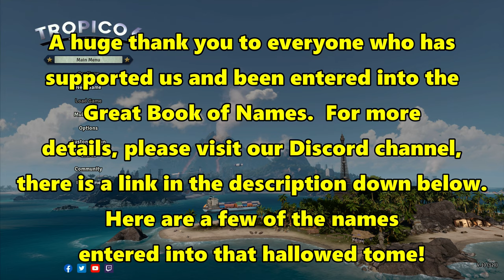Let's Play Tropico 6 #3: Election Speech!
Giving an election speech to try and inspire my citizens to vote for me once again!

In times of political turmoil and social unrest, the people are calling for visionary leaders, who will steer the fate of their country with foresight and ingenuity. Prove yourself once again as a feared dictator or peace-loving statesman on the island state of Tropico and shape the fate of your nation through four distinctive eras. Face new challenges on the international stage and always keep the needs of your people in mind.

For the first time in the series, manage extensive archipelagos, build bridges to connect your islands and use new means of transportation and infrastructure. Send your Tropicans on raids to steal the wonders of the world, including the Statue of Liberty and the Eiffel Tower. Customize your palace at will and give election speeches from your balcony, to win the favor of your subjects.

Features:
Play on large archipelagos for the first time in the series. Manage multiple islands at the same time and adapt to various new challenges.

Send your agents on raids to foreign lands to steal world wonders and monuments, to add them to your collection.

Build bridges, construct tunnels and transport your citizens and tourists in taxis, buses and aerial cable cars. Tropico 6 offers completely new transportation and infrastructure possibilities.

Customize the looks of your palace at will and choose from various extras.

Tropico 6 features a revised research system focusing on the political aspects of being the world’s greatest dictator.

Election speeches are back! Address the people and make promises that you can’t possibly keep.
Tropico 6 features multiplayer for up to 4 players.